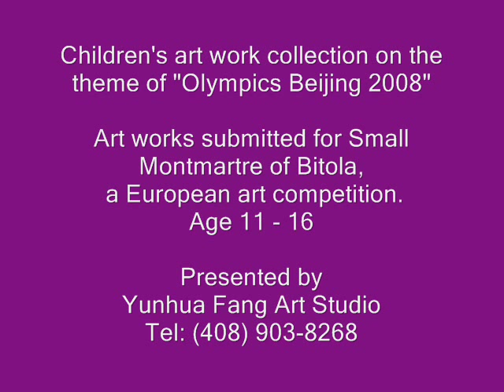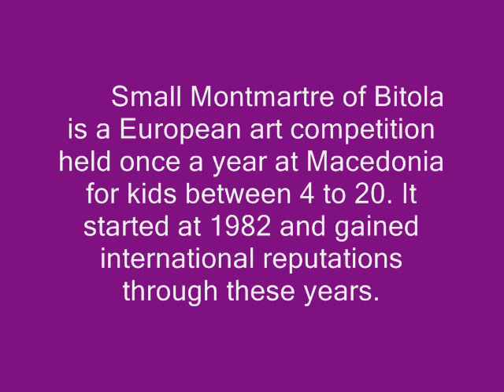Yunhua Fang Art Studio - Age 11 - 16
Children's art work collection on the theme of "Olympics Beijing 2008"

Art works submitted for Small Montmartre of Bitola,
 a European art competition.